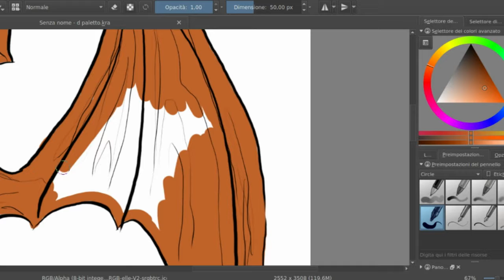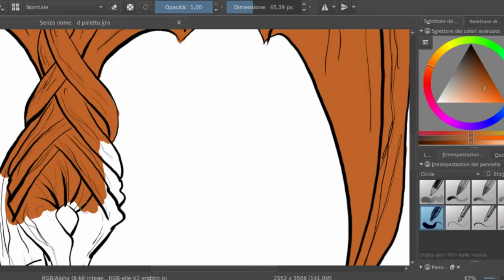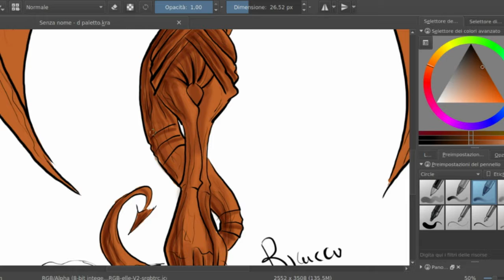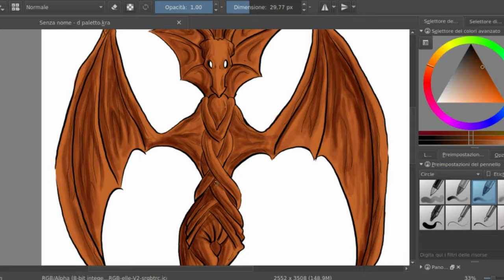Wooden dragon speedpaint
Strange Dragons 2: Wooden dragon! :D

Used program:
Krita